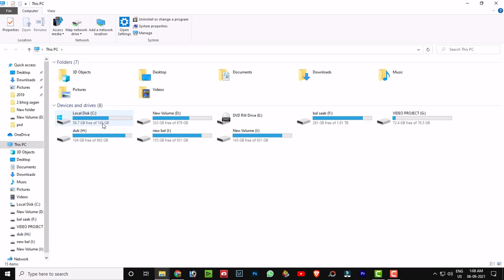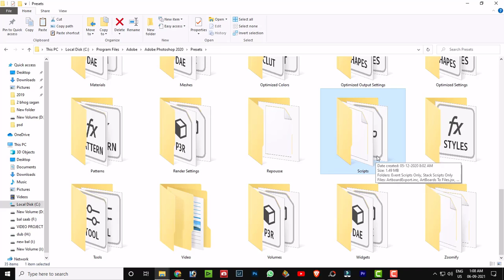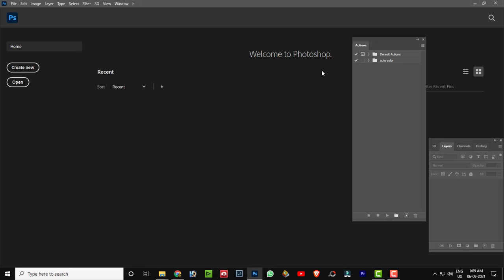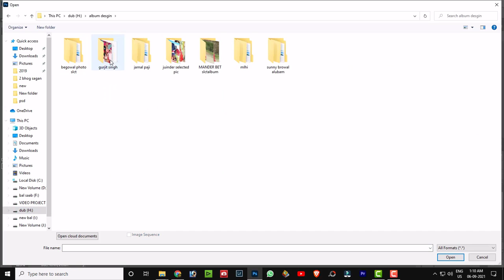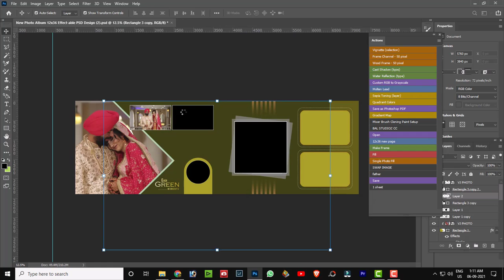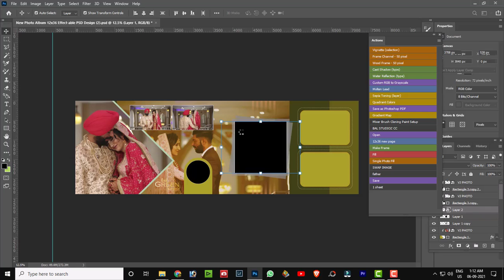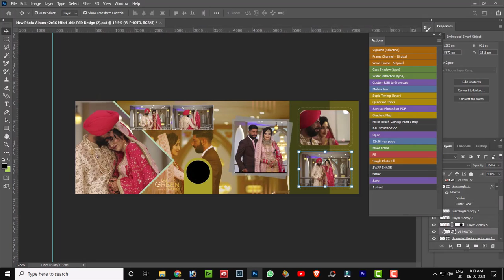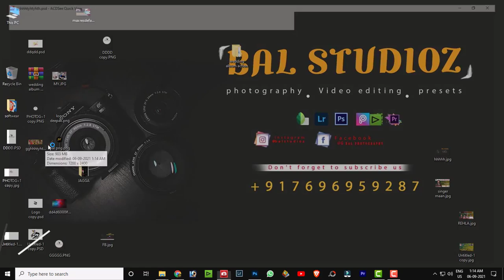Get Creative With Automatic Album Designing: Download Bal Studioz Action Ii Now!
Visit us:-

Mail:-